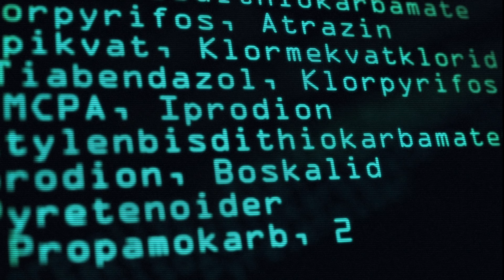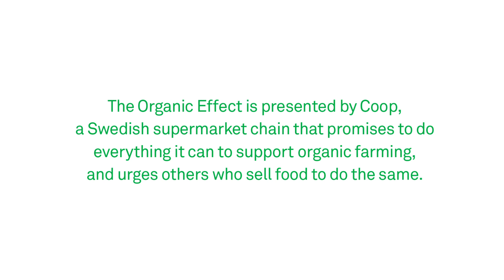O Efeito Biológico (Português)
Quer saber o que acontece ao seu corpo quando muda a sua alimentação de convencional para biológica? Veja este curto vídeo! Este estudo foi conduzido pelo Swedish Environmental Research Institute IVL (Instituto Sueco de Pesquisa Ambiental). (página em inglês).

Legendado em português. Clique no rectângulo na barra inferior para activar as legendas.

Thumbnail: Imagem de Eduardo Dario da sua colecção You Are What You Eat.